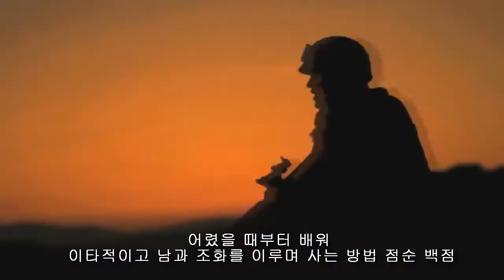[2022 글로벌 품바래퍼 경연대회] 참가자 No.100 의서 - 봄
■ 대회개요
- 대회명 : ‘2022 글로벌 품바 래퍼 경연대회’
- 주제 : 음성, 품바, 나눔, 사랑, 풍자, 해학 (형식자유)
- 신청기간 : 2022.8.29(월) ~ 9.13(화) 22:00 신청마감
- 참가대상 : 대한민국 국민 및 외국인 누구나 참여 가능

- 시상금
* 대상1팀 (상금 300만원 / 문화체육관광부 장관상)
* 최우수상1팀 (상금 150만원 / 충청북도 도지사상)
* 우수상1팀 (상금 80만원 / 음성군수상)
* 장려상1팀 (상금 40만원 / 음성품바축제 기획실무위원장상)

■ 참가신청
- 신 청
- 3분 내외로 랩이 담긴 영상 (완전한 곡) 을
구글폼에 업로드 하여 제출
- 예선(온라인 접수) : 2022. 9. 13(화) 22:00까지 예선참가
신청자에 한해 심사위원 피타입, 범키, 뉴올이 예선 심사
※ 접수 받은 예선 영상은 음성품바축제 유튜브 게시 예정

- 본선참가 발표
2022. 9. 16 (금) 예정 / 총 12팀 선발
(홈페이지 공지 및 개별연락)
※ 본선 진출자 발표 이후 연락처 오류 또는 연락이 되지
않을 시 무효처리 됩니다.

■ 본선경연
- 일시 : 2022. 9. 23 (금) 진행 예정
(추후 일정 안내 예정)
- 본선장소 : 음성설성공원 야외 특설 무대

■ 심사기준
- 주제적합성20가사30가창20완성도30(100점만점)

주최 : 음성군축제추진위원회, 음성예총
주관 : 음성품바축제기획실무위원회
후원 : 문화체육관광부, 충청북도, 음성군